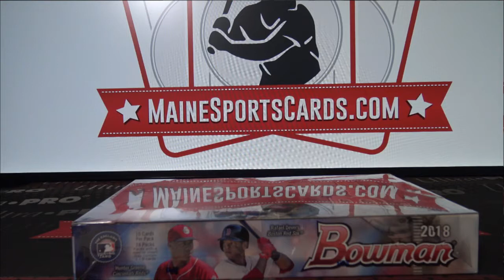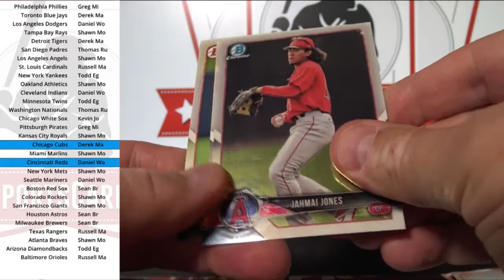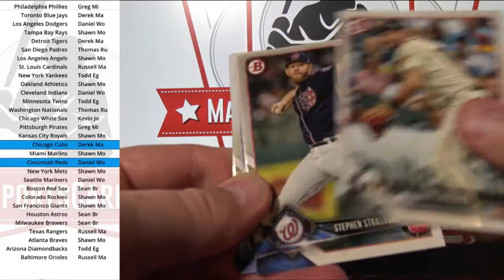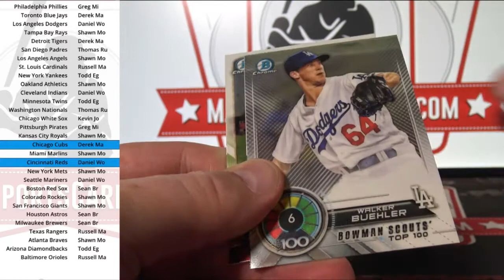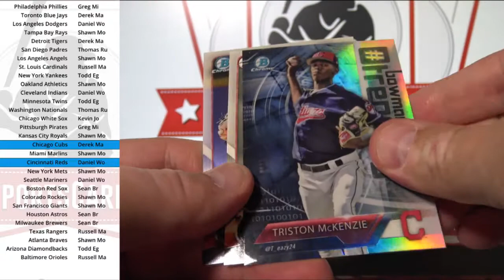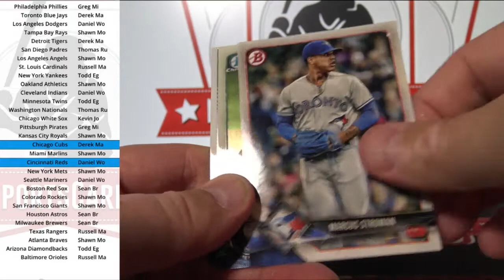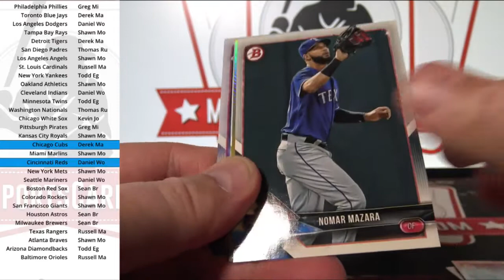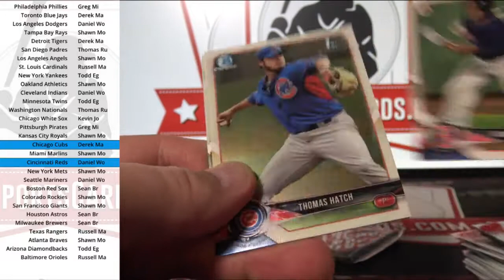(Break ID: 2399) 2018 Bowman Baseball 1-box break@!